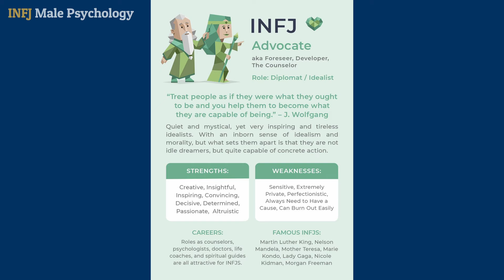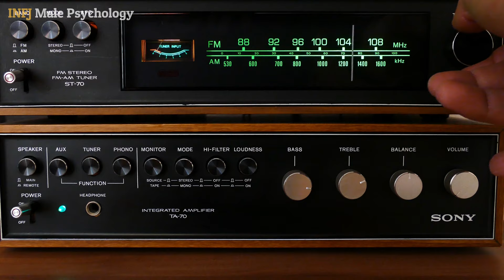How INFJs UNRAVEL Your PERSONALITY! (7 Character Revealing Abilities Only INFJs Will Understand)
INFJs first need to test and know somebody’s character before deciding to trust. How do INFJs go about screening out bad character individuals? How do INFJs look for compatible personality traits in potential friends and lovers? Let’s look at 7 passive and active ways the INFJ goes about unraveling your personality! Let’s dive in!

🟢 *ONLINE THERAPY*
Online- Therapy. com is a dedicated online-based team of consultant therapists, cognitive behavioral therapists, practitioners and support staff that collaboratively works to help people in need of emotional support!

Chapters:
0:00 Intro
0:26 Reason 1
02:44 Reason 2
04:24 Reason 3
05:53 Reason 4
07:42 Reason 5
09:59 Reason 6
11:18 Reason 7

^INFJ Male Psychology is a participant in the Sounds True Affiliate Program, Online-Therapy.com Affiliate Program and the Personalityhacker.com Affiliate Program and as such earns from qualifying purchases if you wish to purchase a course after the introduction training. There is no extra charge to you, but you will be helping me in making more free content! Thank you for your support!